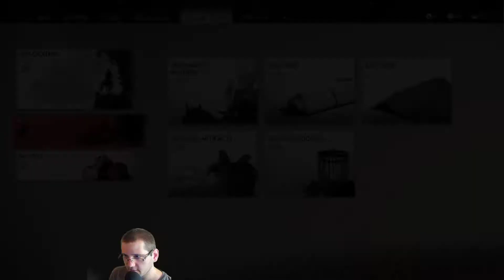Mint Plays Ghost of Tsushima - Episode 33 - Stone Arch Crossing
This is me playing Ghost of Tsushima on the second hardest difficulty enjoying everything the game has to offer.

P.S: Stream number 4 and I lowered the game volume a bit but I think I'll just change the in-game audio settings for the next stream.

Backseat gaming and constructive criticism are always welcomed :)